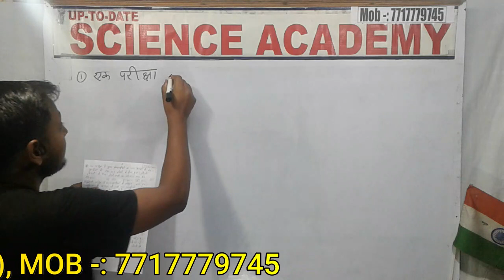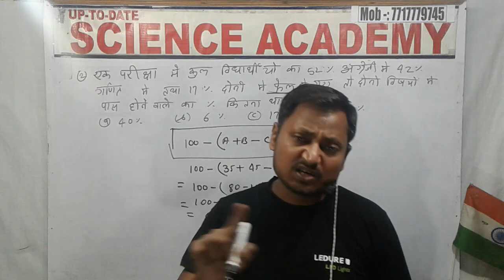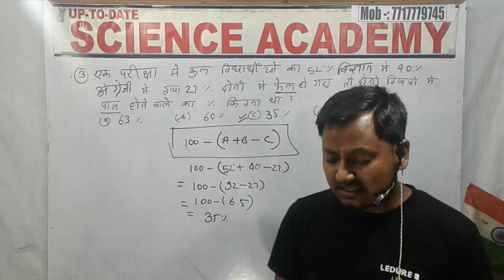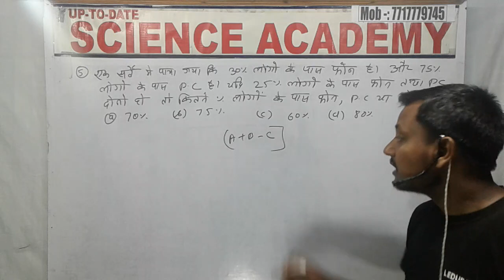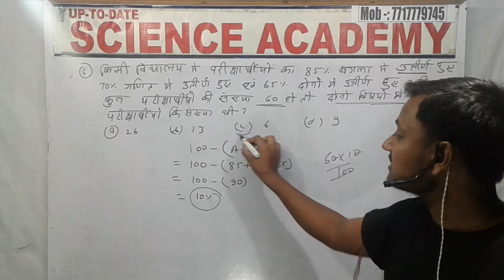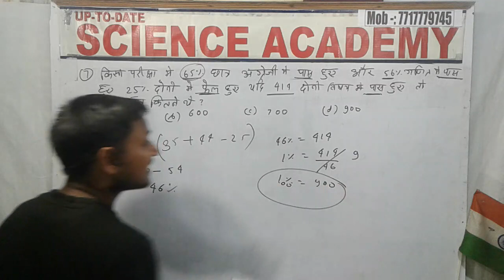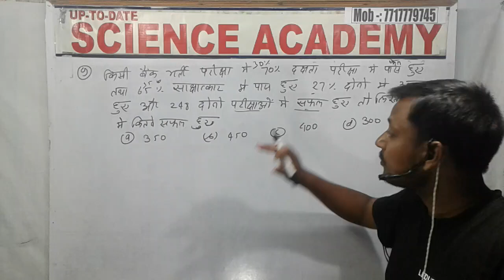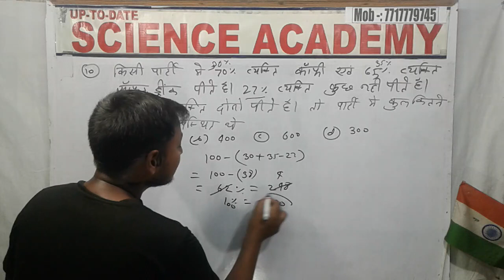percentage -10 SSC/cgl /cpo/ chsl /mts /defence/RRB NTPC/BANK/GROUP-D/BSSC /dled/b-ed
This video class is useful to all the students who are preparing for competitive exams like SSC . BANK . RAILWAYS . GROUP-D . BSSC and all other comoetitive exams .
So please watch this video till end and enhance your preparation .
 I am gopal from SCIENCE ACADEMY AND SSC ACADEMY BEGUSARI  BIHAR
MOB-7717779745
THANKS to all have a nice day
STAY HOME BE SAFE AND BE CAREFUL YOU AND YOUR FAMILY